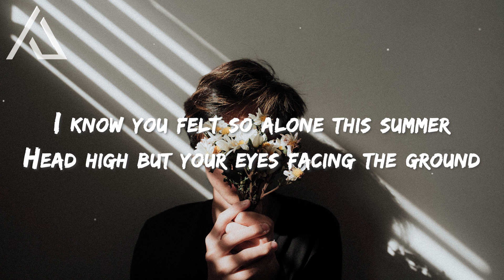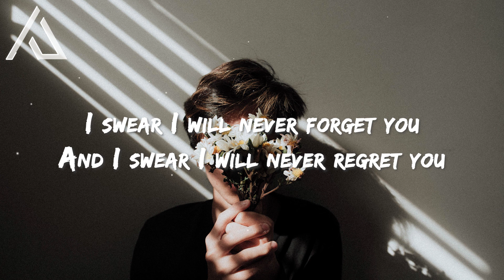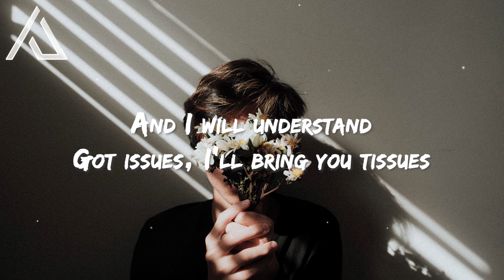Teddy Failure - Tissues (Lyrics)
Song: Teddy Failure - Tissues
Genre: pop

💙 Hey, how are you let me remind you that

🎤 Lyrics: Teddy Failure - Tissues

[Chorus]
And I will understand
Got issues, I’ll bring you tissues
Just tell me where and when

[Verse 1]
It's been a while since I saw your face
Feels like time just flies away
Now I wonder why it got so hard to call you?

I know you felt so alone this summer
Head high but your eyes facing the ground
Watching eastbound and down
What comes goes around

[Pre-Chorus]
I wanna give you better weather
Like for ever ever
Let you have
What ever, ever
Just go and dry your tears now
Even if it's pouring down

[Verse 2]
Back then
Without you I wouldn't have made it
Like, when Anne
Brought liqueur and I got too wasted
You got me home
And I fell asleep in the basement
But from now on

I swear I will never forget you
And I swear I will never regret you
And I hate me for letting you down
But this time around imma have your side, so

[Outro]
Let you have
What ever, ever